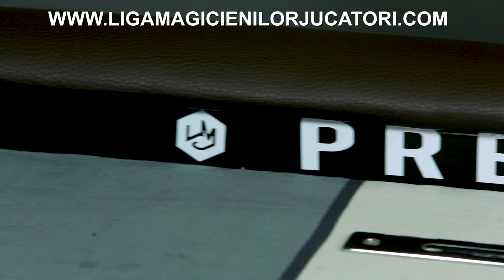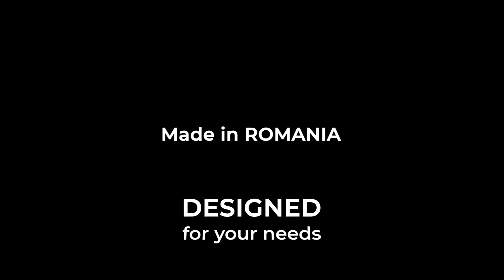Προσαρμοσμένο πόκερ τραπέζι με πολλαπλούς αποκρυπτογράφους Αναθεώρηση Πώς είναι εργασίας